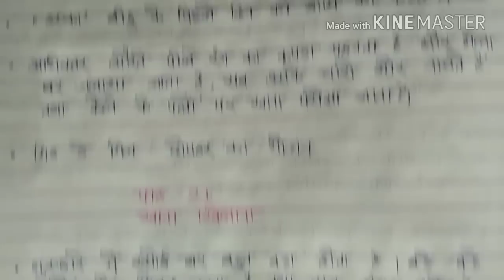Environmental Studies //NCERT Notes// CLASS 4// Part 5// TET n CTET